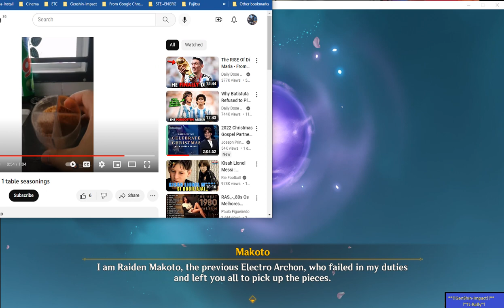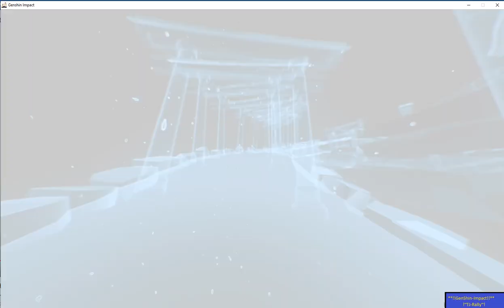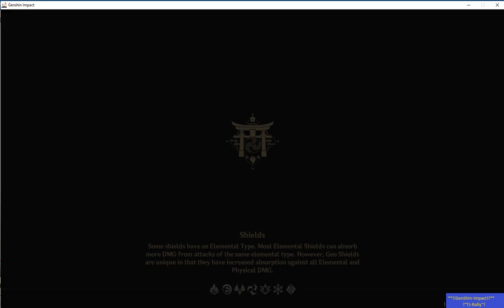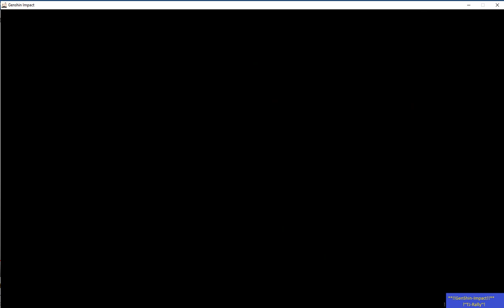Raiden Shogun Ending Close